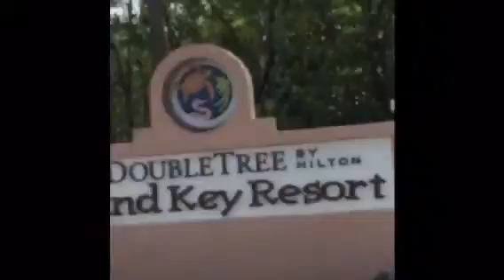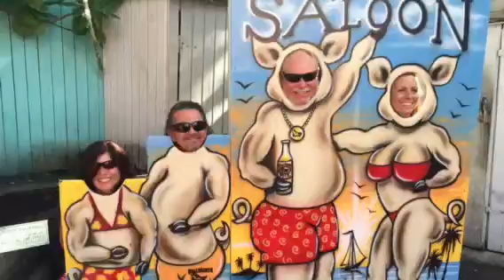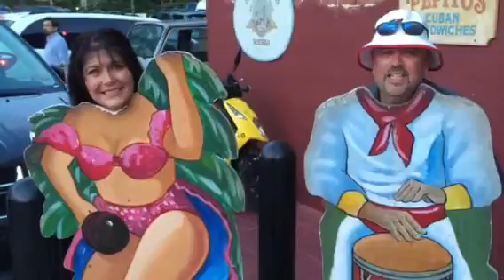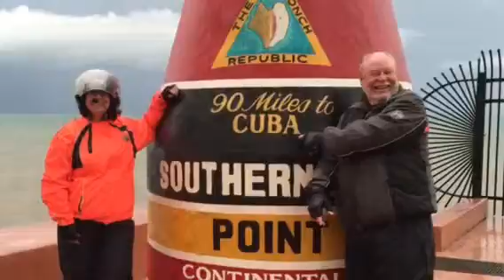Key West 2015 by Alex Aponte